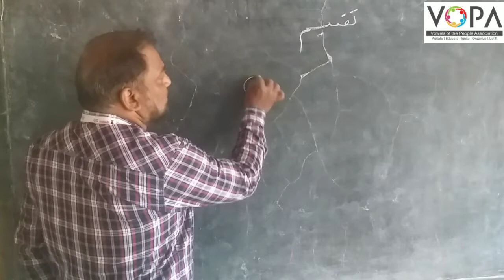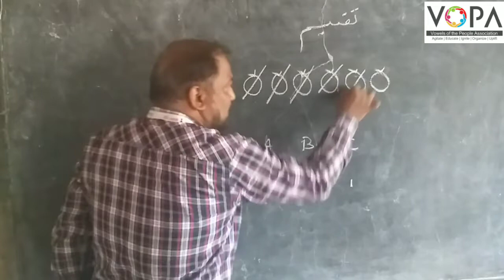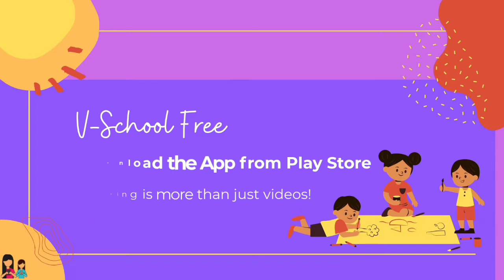4th | Maths | Chap no.14 | تقسیم : حصہ 2 | VSchool